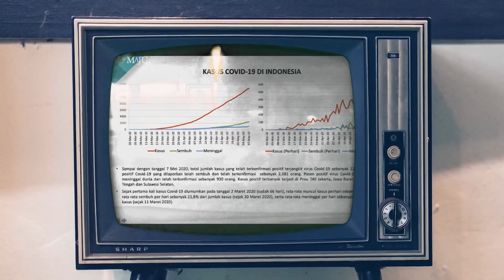OJO LENO - Soimah, Irfan Hakim, Gilang Dirga (Official Music Video)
OJO LENO...!!!
Jangan Terlena

Koyo sumelang KECEMPLUNG JURANG
Selalu was was jatuh ke jurang

Koyo kuwatir KESAMBER PETIR
Selalu khawatir tersambar petir

Koyo gelisah TERKENA WABAH
Selalu gelisah terkena wabah

Kahanan dunia
Keadaan dunia

Virus corona KEMANA MANA MANA
Virus corona kemana mana

Ayo waspodo PODHO DIJOGO
Ayo waspada kita jaga

Ojo nganti leno
Jangan sampai terlena

Reff
CORONA COVID SONGOLAS

Dampake, yen dipikir, koyo perang nuklir
Dampaknya seperti perang nuklir

CORONA COVID SONGOLAS

Leloro, ndang lungo o, bablaass. MINGGATO...!!!
Penyakit, segera pergi. bablassss... MINGGATO...!!!

OJO LENO...!!!
Cipt : Ki Utoro
Arr   : Ki Utoro & Topik
Klip  : Adiez Gilang Team